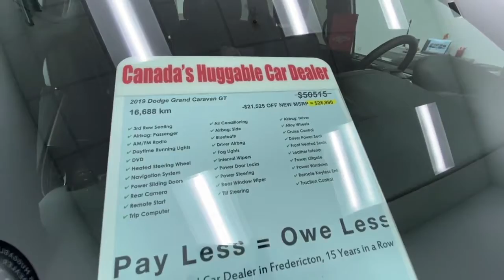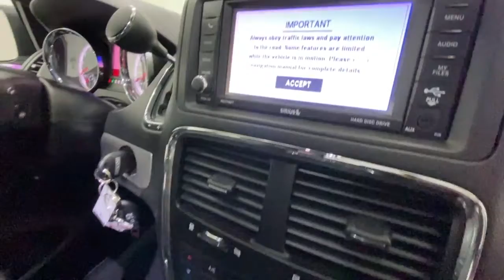Fredericton Used Minivans | 2019 Grand Caravan | Best, Nice, Clean, Reliable | Pre-owned Vehicles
Fredericton Used Minivans 2019 Dodge Grand Caravan GT (KR738867) Spot Lighting our inventory on-line "What are owners saying"  I love it! I like to haul "stuff" and the van is perfect! The stow n go seats are easy to use. More importantly, I LOVE driving the van! It's never too late to discover what you've been missing! We would love to assist you!

Serving:
Oromocto
Fredericton
Minto
Chipman
Doaktown
Boiestown
Nackawic
Harvey
St Stephen
McAdam
Hanwell
Moncton
Saint John
Woodstock

402 St Mary's St
Fredericton, NB
E3A 8H5